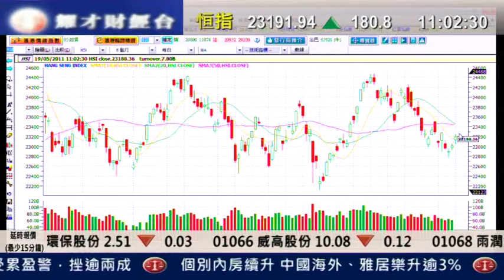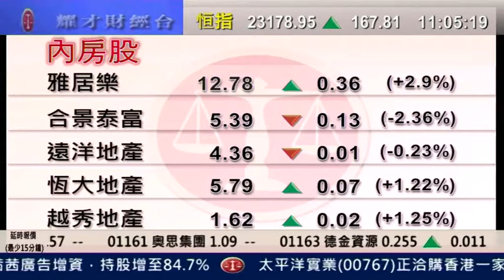耀才財經台 黄偉豪 劉幸鈺 19 May 2011 即場教路之有問必答 part 3